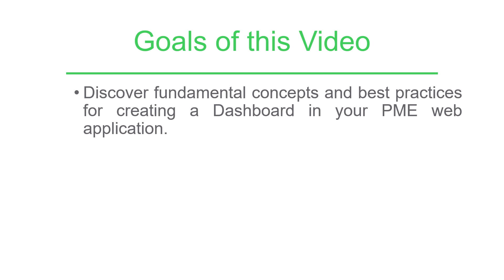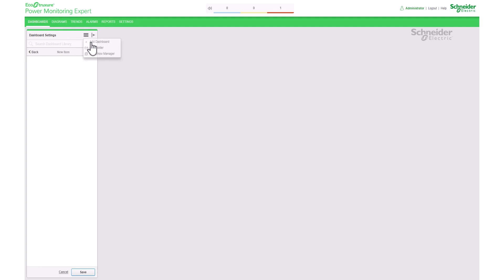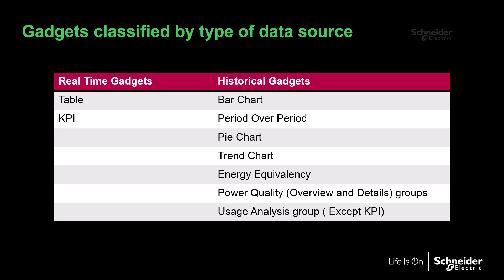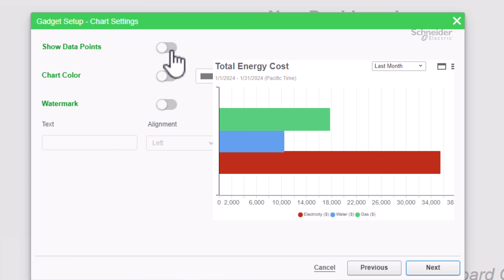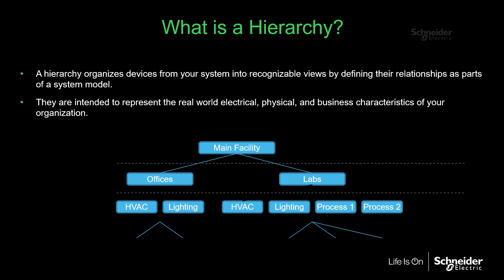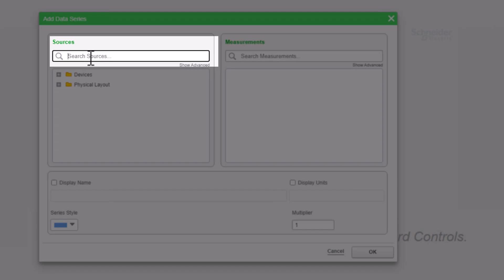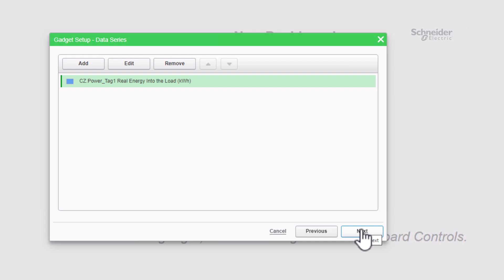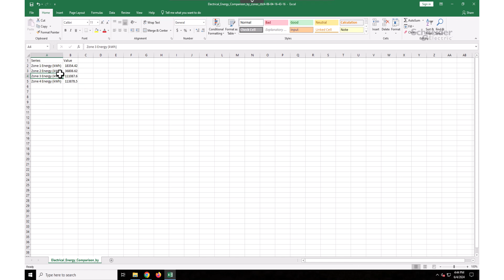EcoStruxure PME : Dashboards Introduction | Schneider Electric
Explore fundamental concepts and best practices for creating a Dashboard in your PME web application. This video will guide you through the available gadget categories in PME, including those requiring additional licenses. You will also learn to distinguish between gadgets that require data from the database and those from the device. Additionally, you will understand the implications of a configured system hierarchy and the necessary steps after creating a gadget.

👋 GET TO KNOW US BETTER